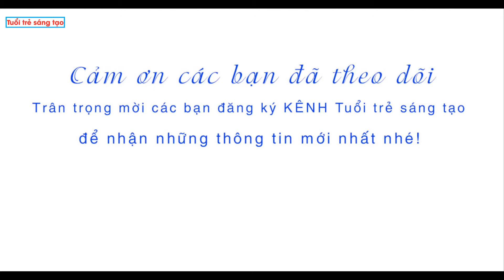Giải nhì Hội thi sáng tạo kỹ thuật - tỉnh Bắc Giang lần thứ 7 - Tán sỏi nội soi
Giải pháp tán sỏi nội soi niệu quản 1/3 dưới bằng Holmium laser đạt giải nhì Hội thi sáng tạo kỹ thuật tỉnh Bắc Giang lần thứ 7.